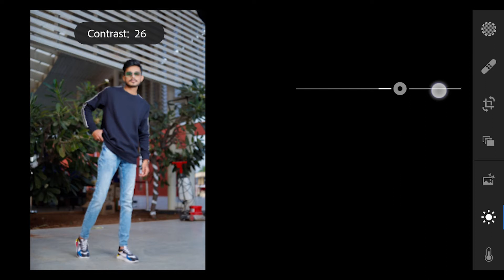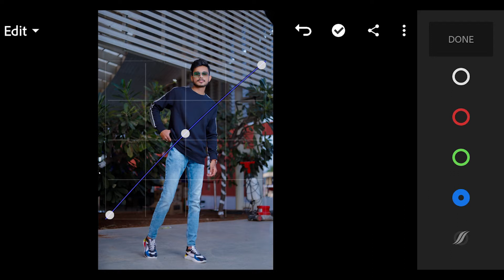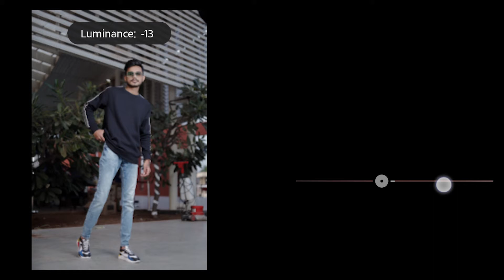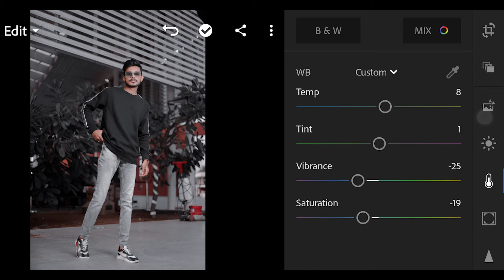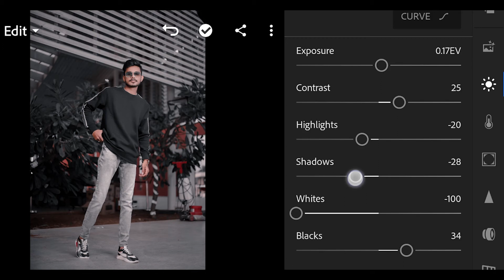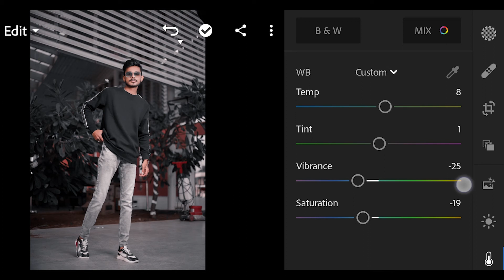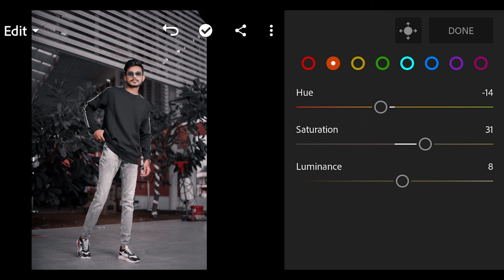How To Edit Orange & Black effect Lightroom Mobile - Lightroom Mobile Presets Free DNG | vaibhav0045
If you are having trouble downloading this preset link, watch this video.
अगर आपको presets download करणे को दिक्कत आ रही हे तो इस विदेओ को देखे.

You can also learn :

➤Photoshop
➤Lightroom
➤Illustrator
➤Flash
➤Premiere pro
➤After Effects
➤Maya
➤Max